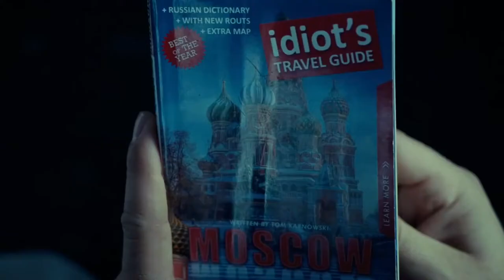💣 DIE HARD 5 - Belle journée pour mourir Bande Annonce VF 2013 HD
Bruce Willis est de retour dans son rôle le plus mythique : John McClane, le « vrai héros » par excellence, qui a le talent et la trempe de celui qui résiste jusqu’au bout.
Cette fois-ci, le flic qui ne fait pas dans la demi-mesure, est vraiment au mauvais endroit au mauvais moment après s’être rendu à Moscou pour aider son fils Jack, qu’il avait perdu de vue. Ce qu’il ignore, c’est que Jack est en réalité un agent hautement qualifié de la CIA en mission pour empêcher un vol d’armes nucléaires. Avec la mafia russe à leur poursuite et la menace d’une guerre imminente, les deux McClane vont découvrir que leurs méthodes radicalement différentes vont aussi faire d’eux des héros que rien ne peut arrêter.